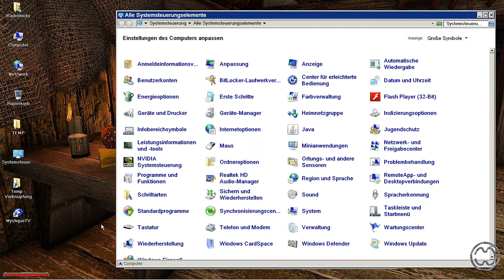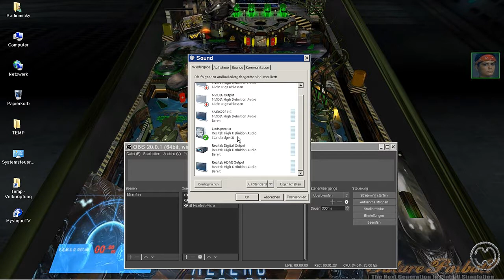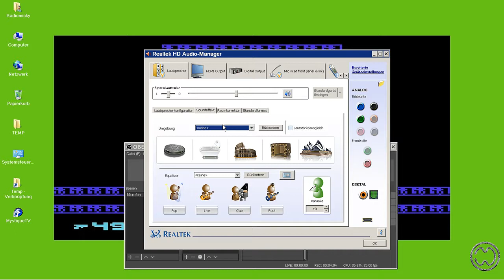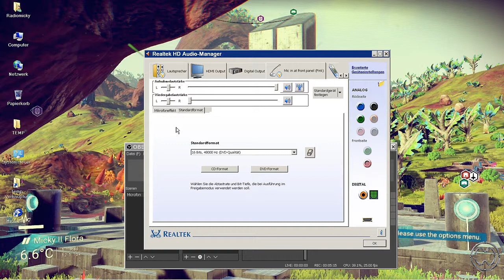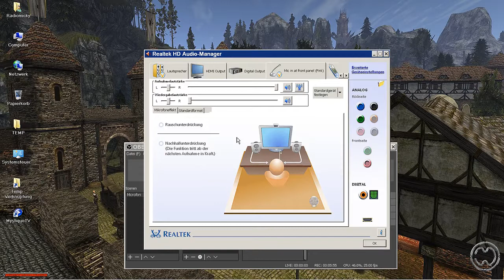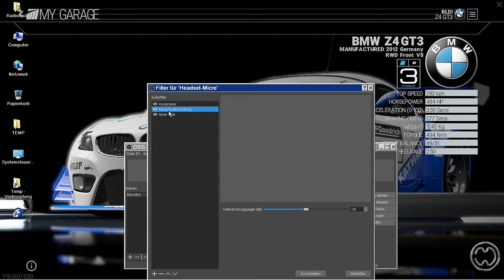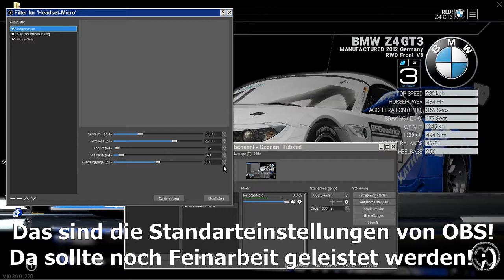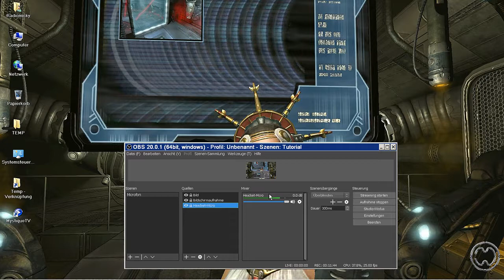OBS-Studio - Tipps & Tricks #1 Mikrofon und Soundeinstellungen.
Muss es denn unbedingt ein High-End-Mikrofon sein? Solche Profi-Mikrofone haben ihren Einsatz in speziell gedämpften Musikstudios.
Dieser Teil zeigt Sound- und Filtereinstellungen für ein normales Dynamic-Mikrofon in OBS-Studio, so dass man auch wie ein "Radiomoderator" klingt.